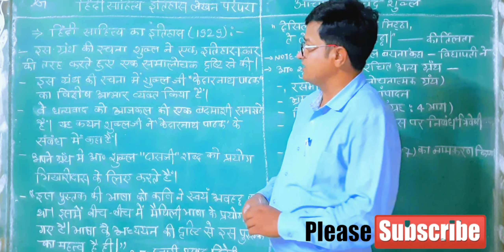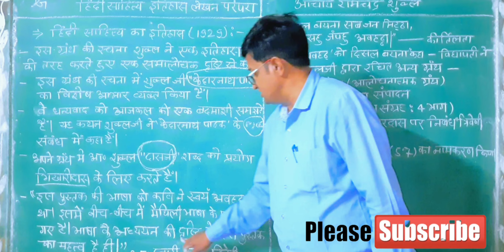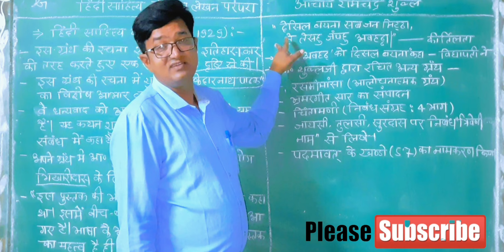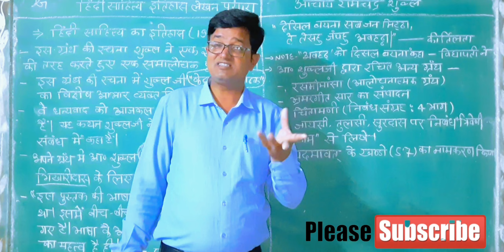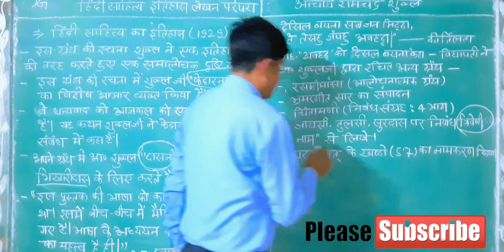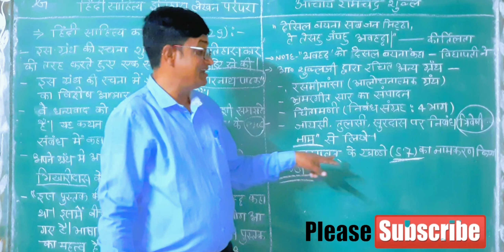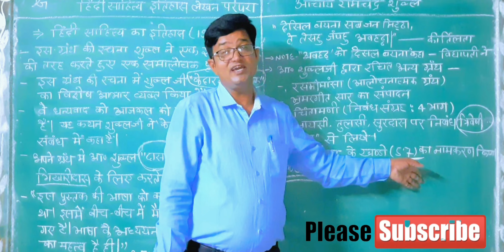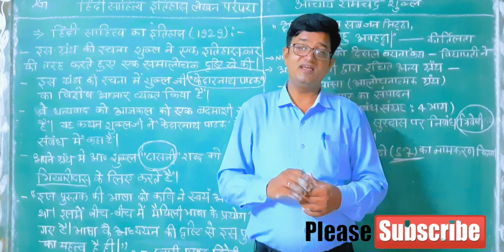(15) C. हिंदी साहित्य इतिहास लेखन की परंपरा/ आचार्य रामचंद्र शुक्ल/likes/share/chenal subscribes/